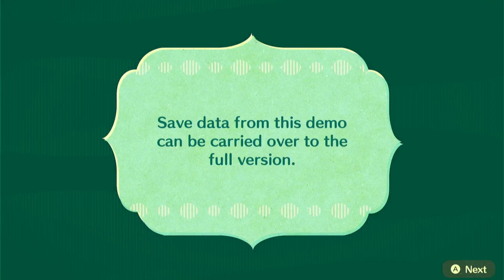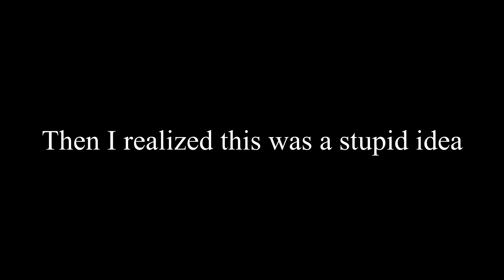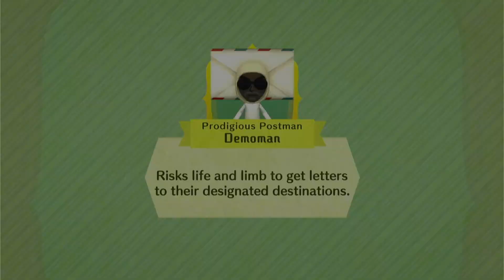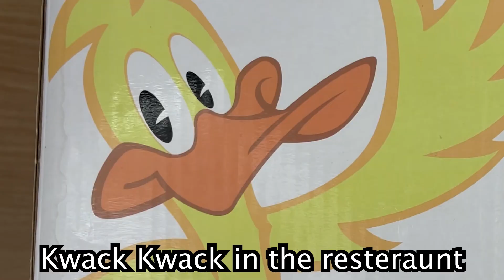Miitopia Highlights Episode One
The Miitopia highlights from the first two (or three depending on who's counting) live streams I did of the game
Also might update the thumbnail later if I can come up with something decent